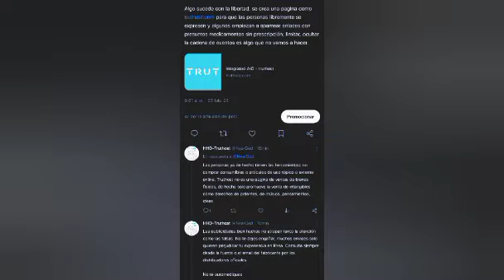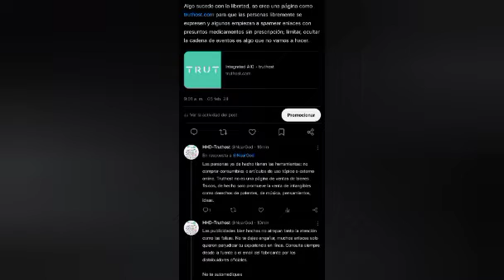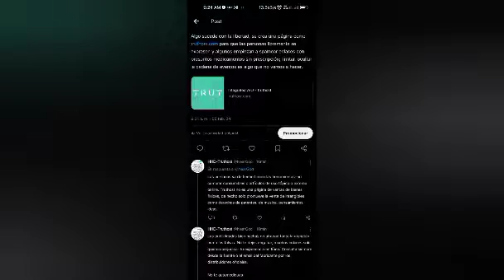Unboxing, "The Unboxing"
Es un Unboxing de lo que solía ser el pasado; cambiará, o es solo la muestra del determinismo

Secreto #1 para un VR óptimo: que el lente esté de 15 a 28 Cms lejos de los globos oculares, de nada.

PS: A las grandes compañías o a las entidades o personas con visión de futuro, productivas o de avanzado ingenio, compra alguno de mis productos, la licencia para distribuirlos o los escritos de patente completa. cada producto viene del futuro y se basa en ningún producto existente o similar, totalmente tecnología disruptiva.

Quieres ser socio? busca a dónde escribirme o contactarme y hazlo, no te arrepentirás